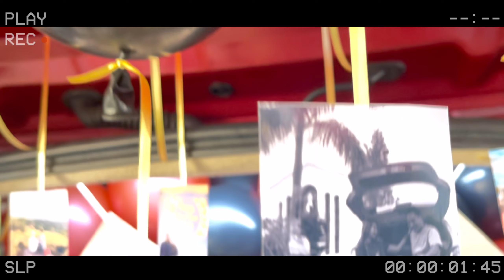BIRTHDAY CAR TRUNK SURPRISE | BISCAST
Hi! We are She Wrapped.

We offer a lot of Surprise Ideas for all occasions ❤️